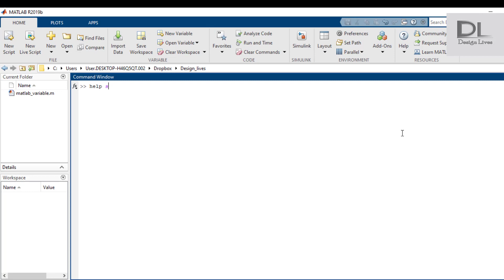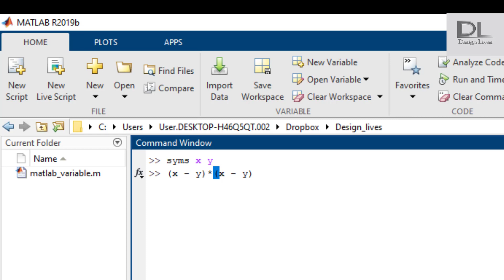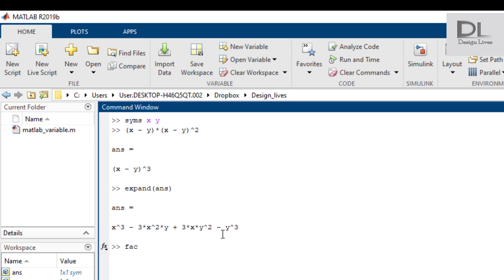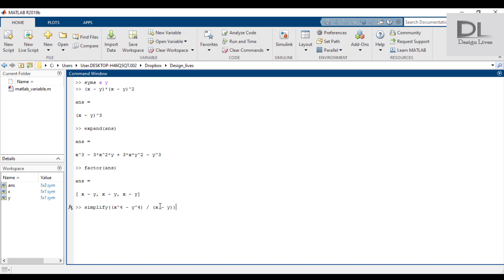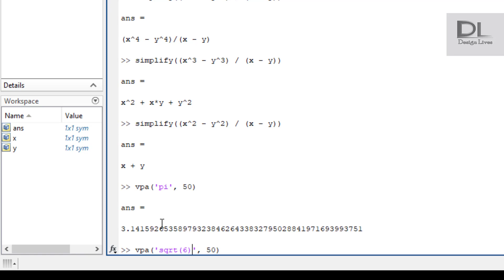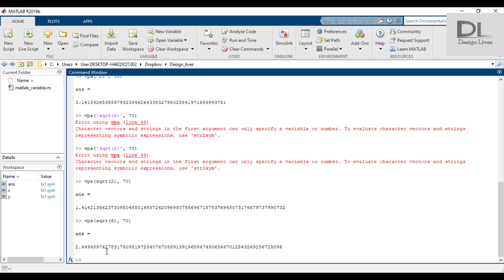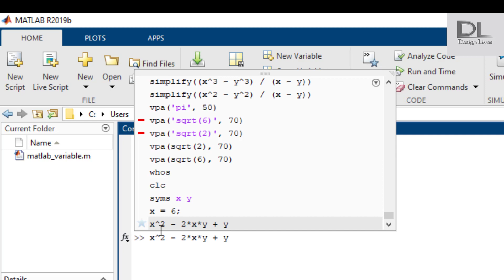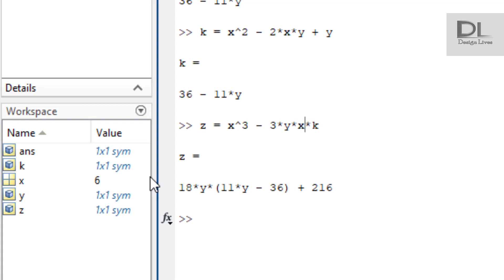solving algebraic equations in matlab - Part 01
MatLab  වල සමීකරණ විසඳන ආකාරය මෙහිදි සාකඡ්ඡා කෙරේ.ඒ සඳහා පහත දැක්වෙන ශ්‍රිත භාවිතා වේ.
syms , expand , factor ,  simplify , vpa   command.

⭕ ඔයාලා මෙම Design Lives යුටියුබ් නාලිකාව